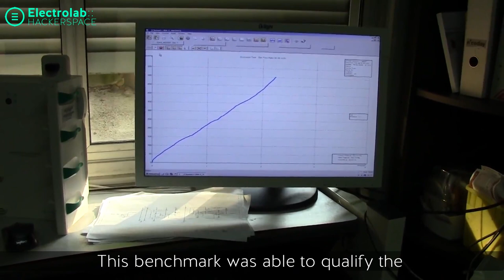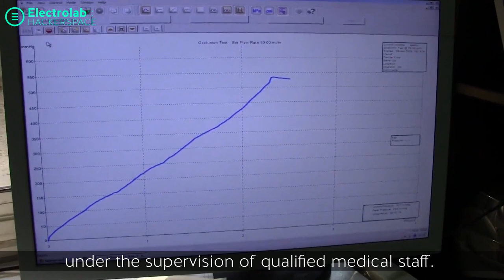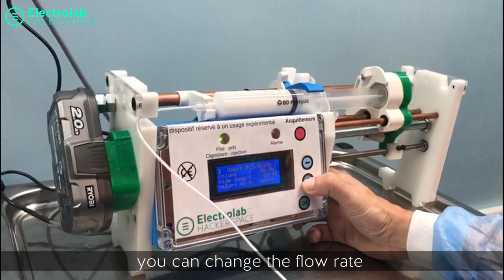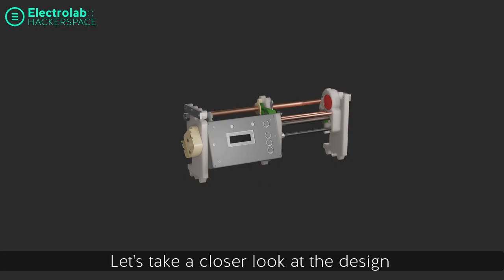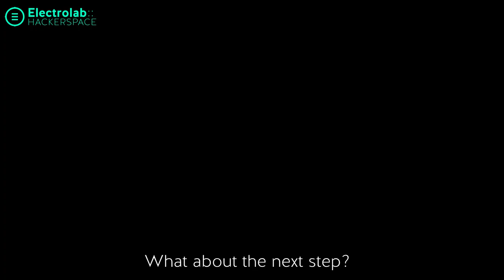Open Syringe Pump summary